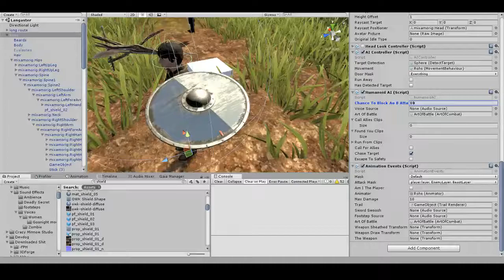Tales of Moriviha - Combat Demo (Unity 3D)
The combat is influenced by the 'art of battle' engine that the popular game "For Honor" pioneered. Attacking comes in three directions, and to be most efficient in combat, you must block on the incoming direction. This is a very basic system.
When not on lock-on, your character will attack in random directions, and the enemy will block/attack on random directions, the variables are affected by your luck and combat skill.
When you're locked on combat, you can refine your attacks, and some combos can only be performed based on the direction of your attacks, in this demo, the largest basic combo is pretty much [any direction], [any direction], [any direction]. A simple three hit combo. However, refined combos (which requires unlocking) is in a sequence that goes [any direction], [any direction], [right], [left], [right] (and with another skill unlocked you can keep stabbing on the right side).
Stamina affects how much damage you deal, alchemy and provisioning are essential in this aspect.
This system is still being refined.